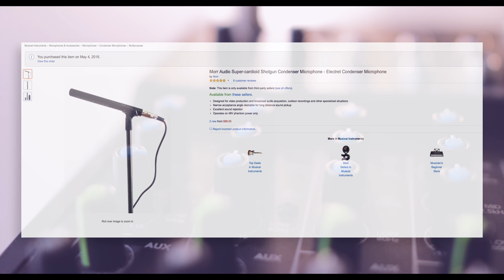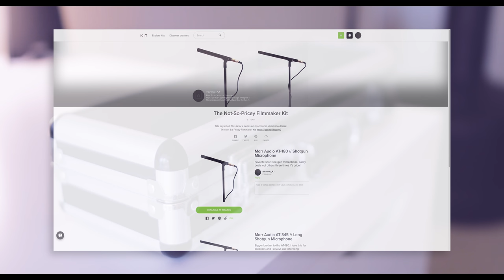The Not-So-Pricey Filmmaker Kit - Ep.1 | Microphones!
Get them here:
Morr Audio AT-180
Morr Audio AT-345

A question I get asked all the time is, what can I get to kick-start my filmmaking hobby while on a budget? In this series we're going to be mixing and matching my favorite low-cost picks for film gear, and ultimately putting those together to create a really solid filmmaking kit, without going too high up in price! On this episode, I'll show you my favorite microphones that I use for all my videography/audio needs and applications. Enjoy!

Video uploaded by Anmar AJ - You have no right to copy and re-use this video without written permission from the owner.